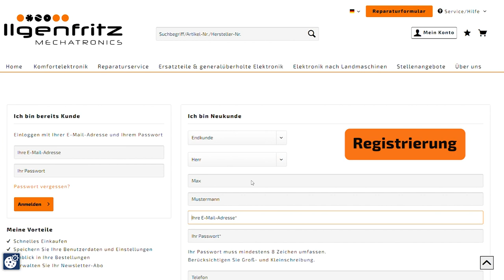Das neue Serviceportal kurz erklärt | Ilgenfritz Mechatronics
Mit unserem neuen Serviceportal ist der Reparaturprozess jetzt noch transparenter und einfacher:
- Alle deine Reparaturaufträge in einer Übersicht
- Unterlagen hochladen und aktualisieren
- Kostenlose Paketabholung beauftragen
- Kommunikation mit unseren Technikern in deiner Landessprache
- Rückversandart anpassen

Registriere dich jetzt bei ilgenfritz.biz und logge dich im neuen Serviceportal ein!